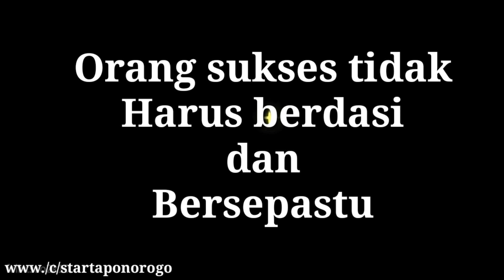MENCEKAM,Detik Detik Edrekan Jathil Reyog Obyog Ini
Selamat datang di